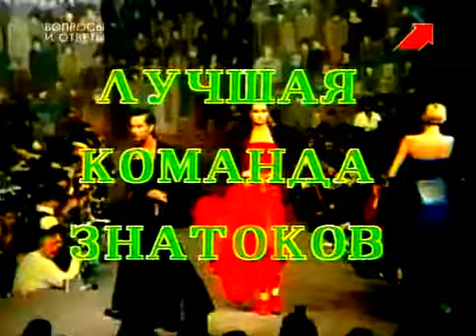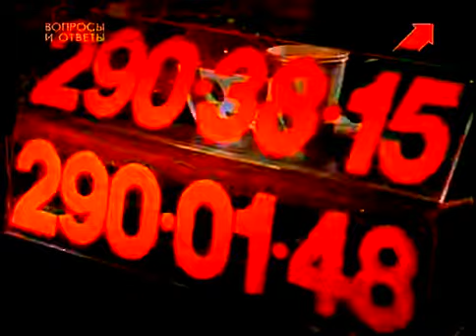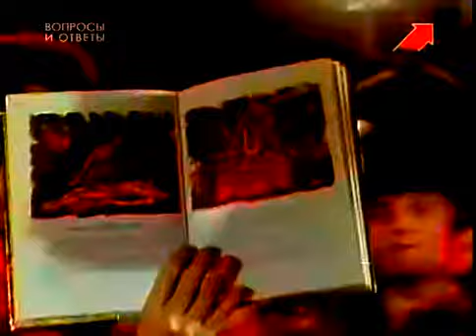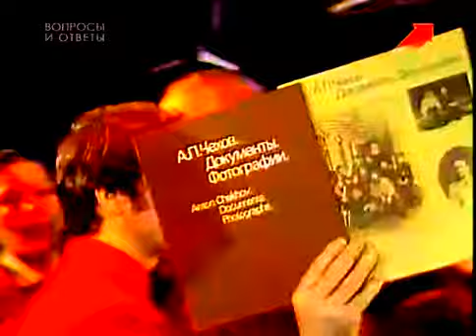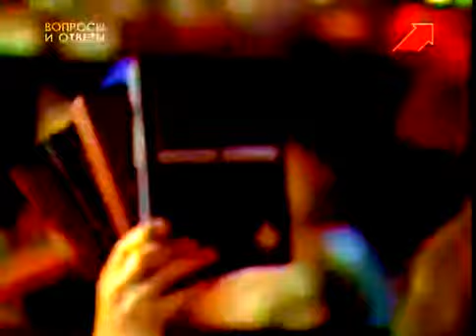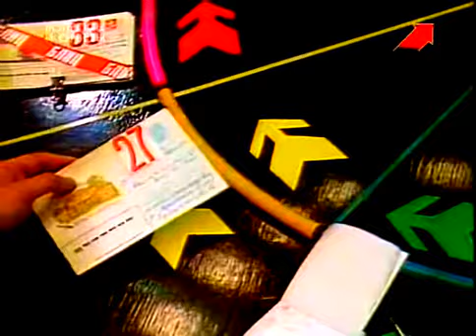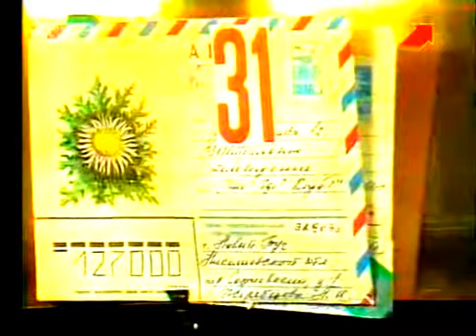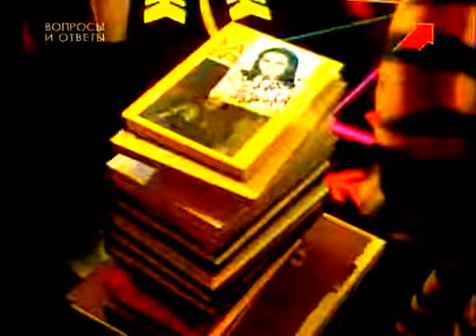Еще раз ноябрь 86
Женская команда Голубевой. Обратите внимание на подсказчика с круглой оправой. Без малого через 20 лет история повторится другим ведущим, в другой обстановке и с другой командой, но капитан и подсказчик (который уже успел сменить оправу) те же.
На логотипе Людмила Герасимова.